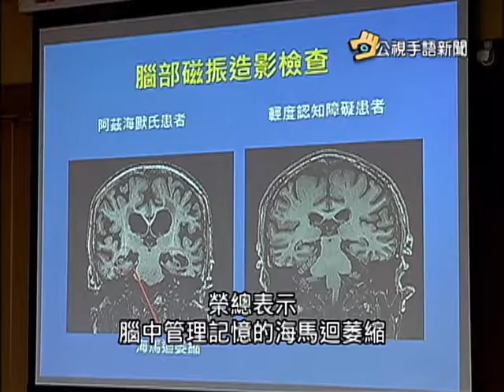20151230 公視手語新聞 老人不動腦 罹失智症風險高4 3倍